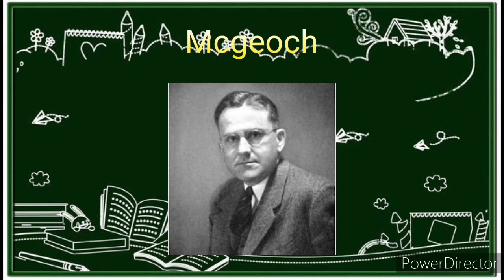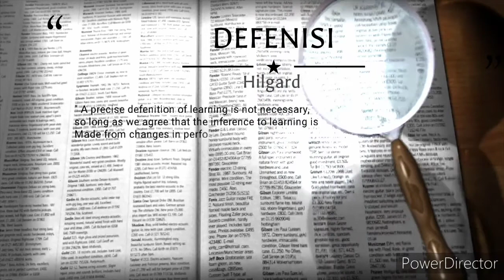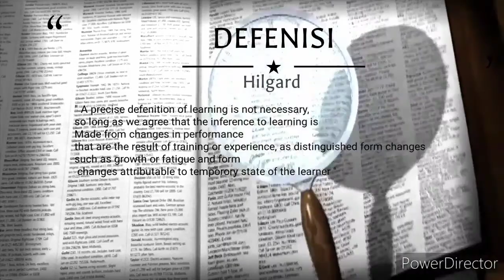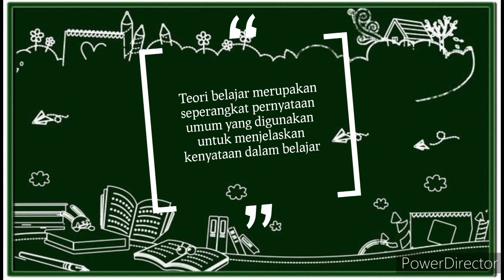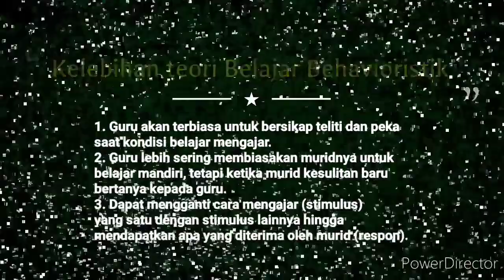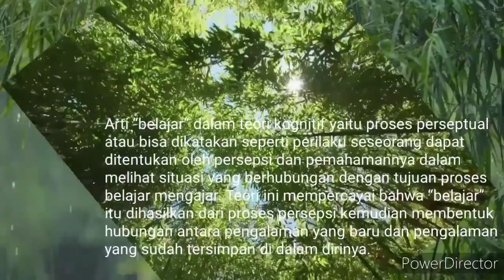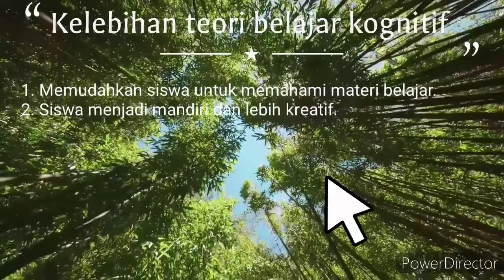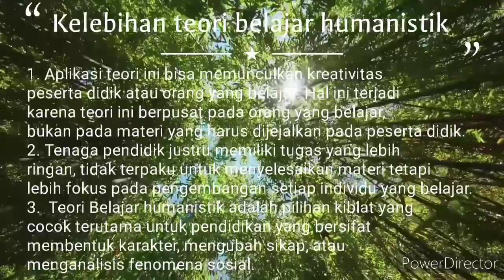BELAJAR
VIDEO ini merupakan tugas matakuliah pengantar psikologi yang menjelaskan tentang belajar. pada materi ini akan dipaparkan pengertian belajar, faktor pembentuk belajar dan teori belajar yang di kemukakan oleh para ahli psikologi yang mencakup teori belajar behaviorisme, teori belajar humanistik, teori belajar kognitif, teori belajar piaget. semoga video ini bermanfaat.